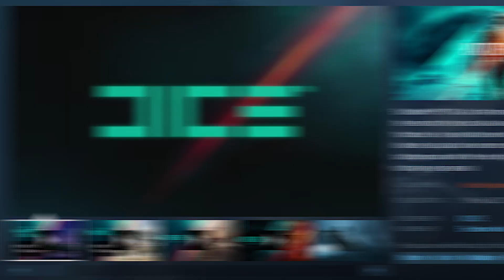Is Battlefield 2042 A Horrible Mess? [ My Opinion ]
In this video I talk about my opinions on Battlefield 2042 & why I don't like its current state. I talk about somethings that I didn't like in the game currently and it could be as naive as the main menu design.

Use awesome music in your videos from Epidemic Sounds